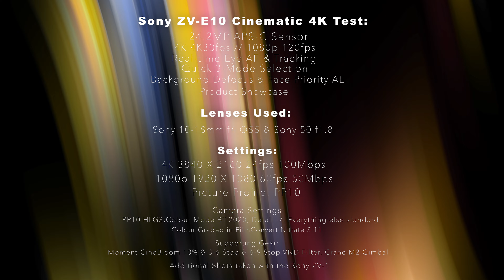The Sony ZV-E10 Camera: 4K CINEMATIC VIDEO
IN THIS VIDEO:
Sony ZV-E10 4K Cinematic 2021 with Timelapse sequence & Low Light Test.
Graded with FilmConvert Nitrate 3.11

Chapters:
00:00 Spec Sheet + ZV-E10 B-roll
00:28 ZV-E10 Gimbal Footage
00:57 Crane M2 Vortex Mode
01:41 10-18mm + Active Steady + ClearImage Zoom
01:46 S&Q Mode 60fps
02:00 Timelapse Sequence Test
02:17 Low Light + Timelapse ZV-E10
02:34 Low Light Handheld Test
02:49 Diffusion Filter Low Light 24fps 4K Test